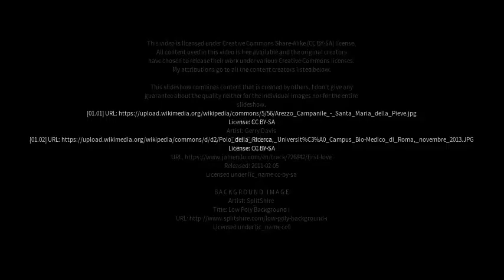Best places to visit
Best places to visit - Selcetta (Italy) Best places to visit - Slideshows from all over the world - City trips, nature pictures, etc.